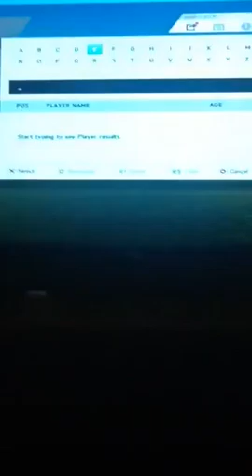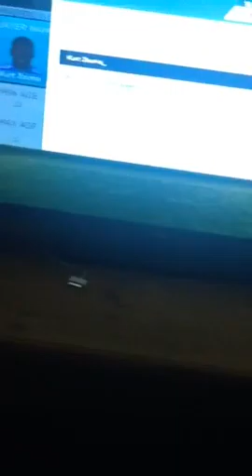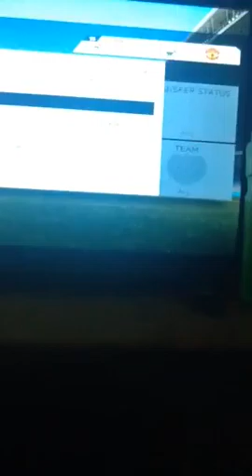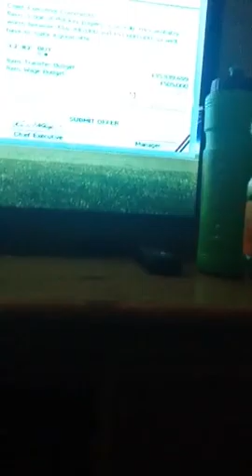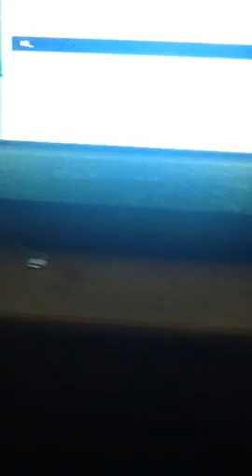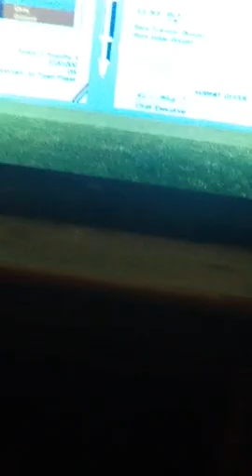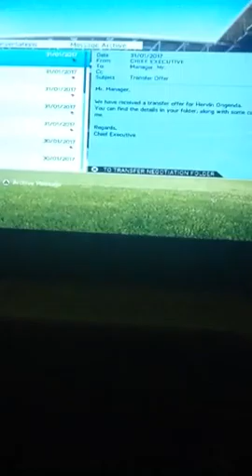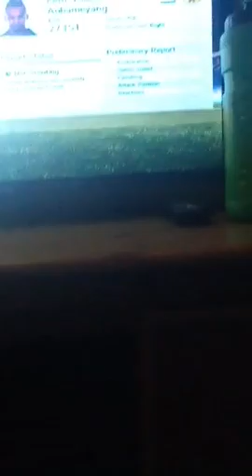FIFA 16 manager career mode PS3 (Sean games)5